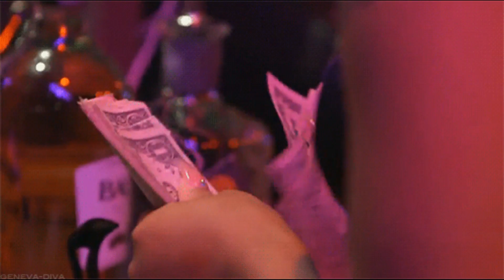money makes the world go round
FREE beat!
prod. Jamie

- Jamie